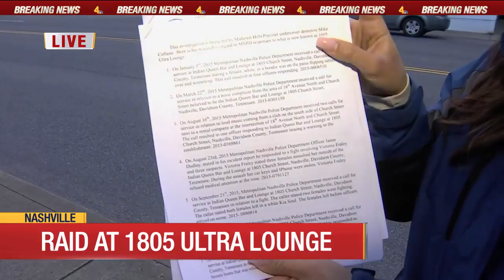Judge declares Midtown bar is public nuisance